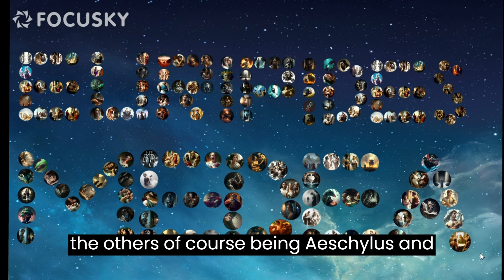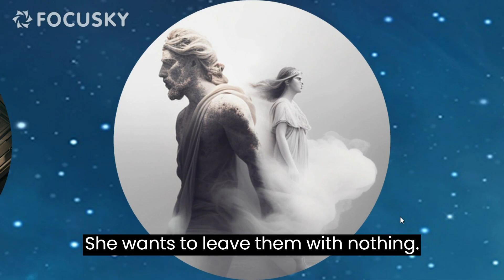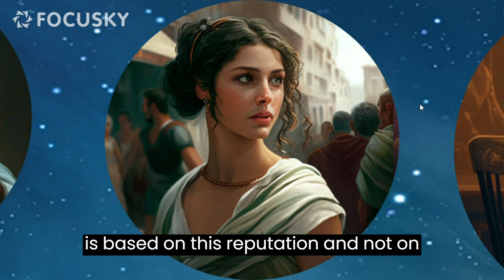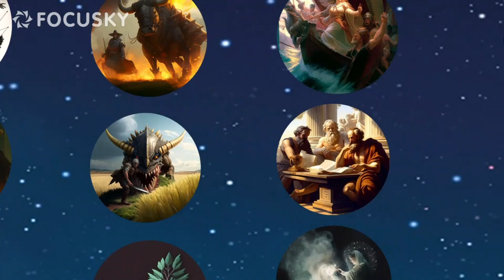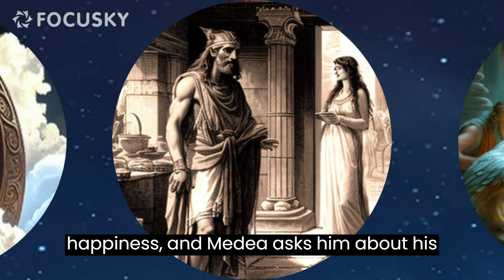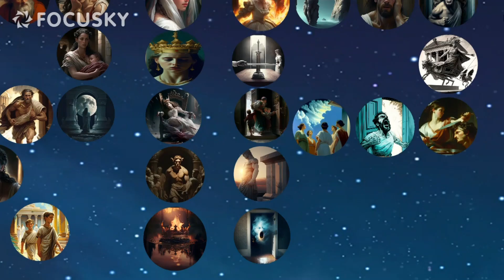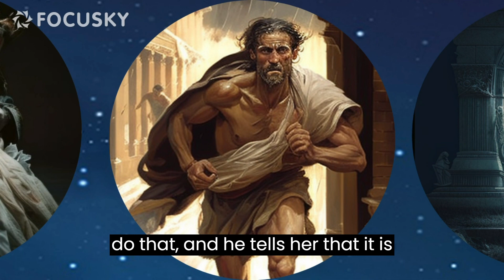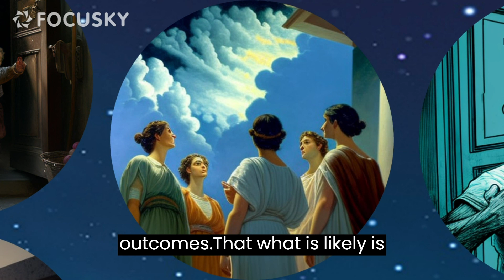Medea (By Euripides) Summary - The tragedy of revenge (ملخص مسرحية ميدّيا)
Classical Greek Plays Summary
Euripides
Medea and Jason
Greek Mythology
Medea Summary

A Summary of one of the greatest plays. A proof that feminism is a set of ideas before even becoming a political movement